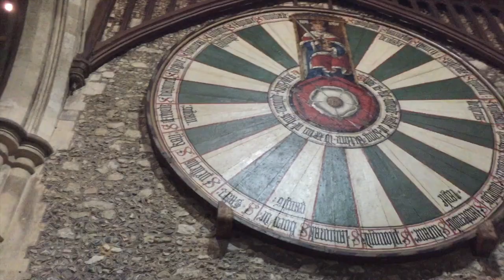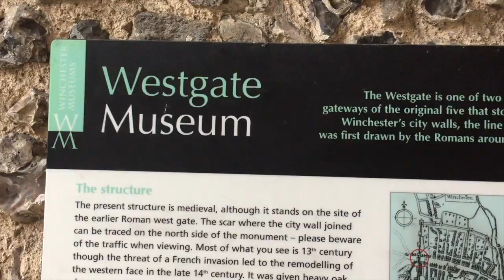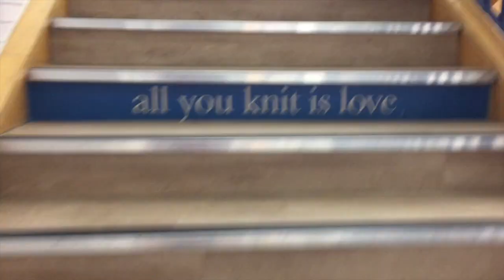SewHayleyJane's Tour of Winchester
A couple of videos back I asked what you would like to see and lots of people asked to see my home town.

This is Winchester, about 10 minutes away from where I live, a very historic town. I apologise for the lack of footage of the King Alfred Statue at the end... I don't think I pressed play!!

I hope you enjoy and of course there is a little trip inside the fabric shop.